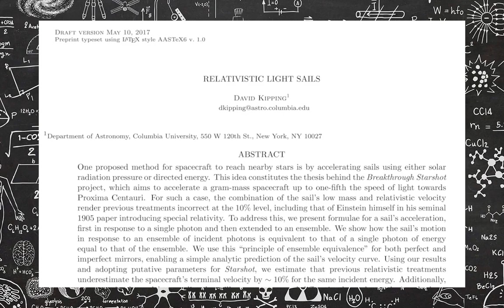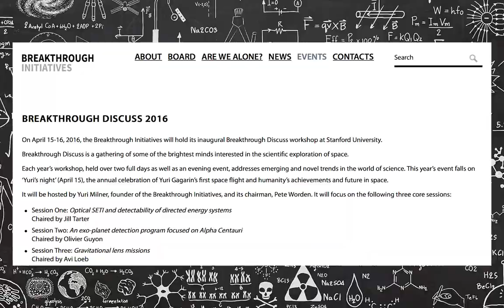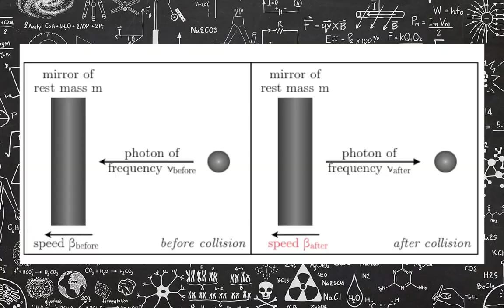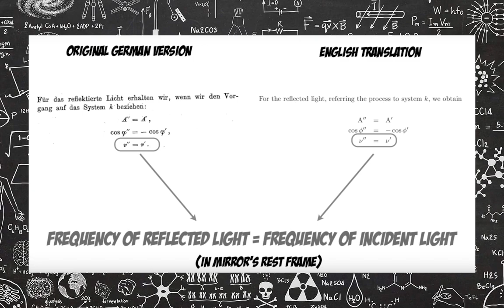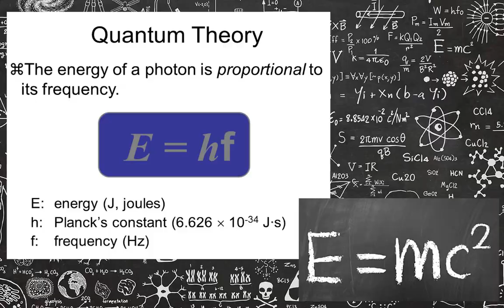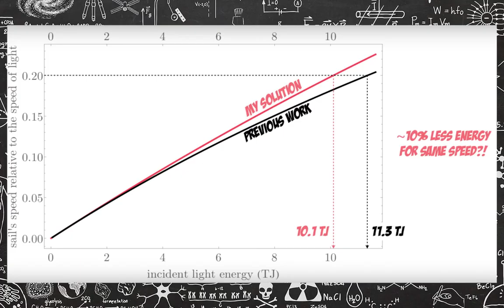Star Shot: When Your Drinking Buddy Corrects Einstein! (w Professor David Kipping)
My old friend and colleague David Kipping found an error in Uncle Albert's maths...